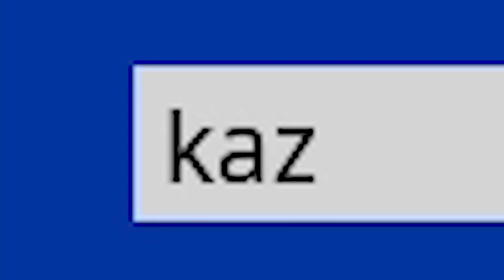The bus driver disliked this video..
I can't believe this worked...